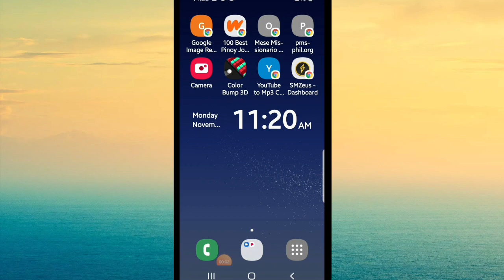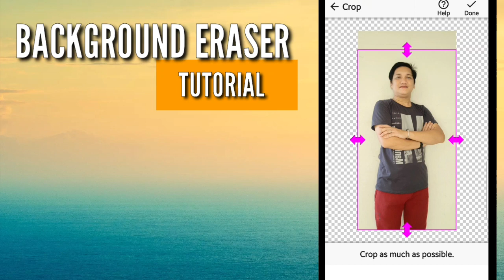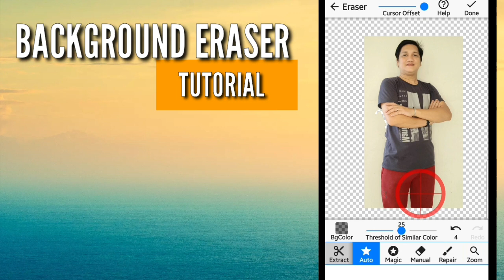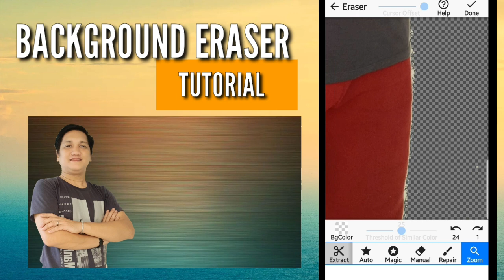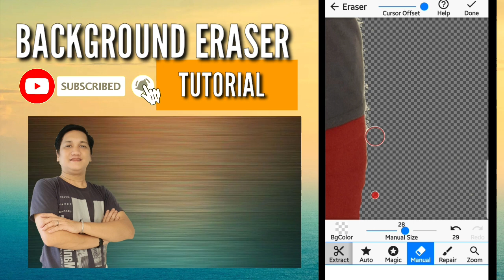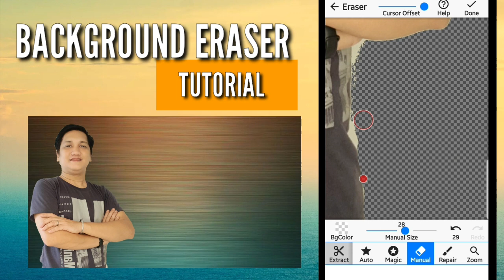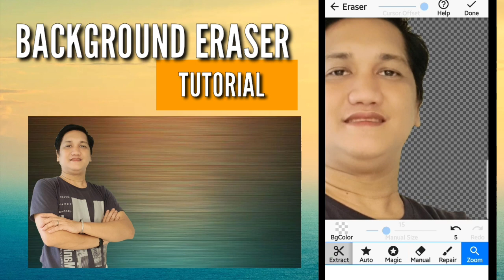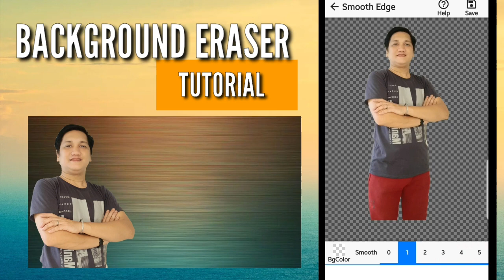Background Eraser Tutorial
Another tutorial sharing of some simple knowledge  editing and converting jpeg photo to png photo.

Background Eraser is an app to erase the background of a picture, so you can cut people out with perfect accuracy and then paste them anywhere else.

The app works in a very simple way. Just choose the picture you want to edit and use some of the tools you'll find available. The most useful one is probably the automatic brush, which lets you mark the background area so you can delete it automatically. The rest of the tools let you erase the background with much more precision, properly delineating the borders of the figure, which naturally takes more time.

Once you finish editing the image, it will be saved automatically in PNG format, with no background. Alternatively, you can also save it as a JPG with a white background if you want to save some space.

Background Eraser is quite a useful photo-editing app that lets you easily erase the background and cut figures in the front.

or you may find it on your Google Playstore